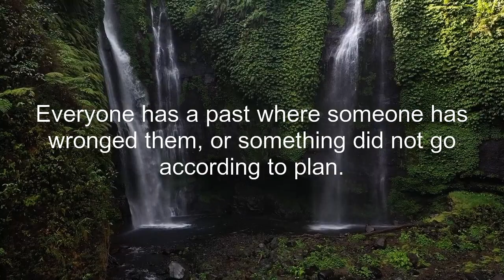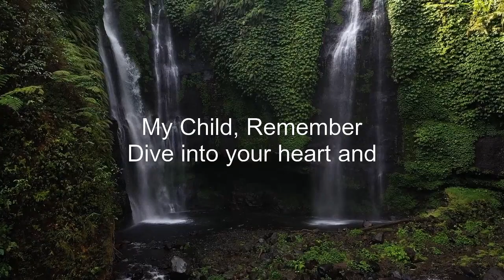Universe is Seriously Asking You To Open This Right Now! God's Will and Blessings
This video includes all this research 👇
1. God's message for me today
2. God's message to me
3. Message from God
4. God's Message
5. God's message to you
6. Message from God
7. The Message of God's Blessings
8. Message from Jesus
9. God's message for me today
10. Divine Message Tarot
11. God's message to me
12. God's message today
13. Message from God
14. Sermons
15. God's message for you today
16. Motivation
17. Message from the Universe
18. Urgent Message from God
19. Message from the Universe
20. Faith Quotes
21. Jesus Quotes
22. Church
23. Joel Osteen
24. Bible Quotes
25. Biblical message
26. God Quotes
27. God's Motivation
28. Bible Quotes About Gods
29. life quotes
30. Faith God Quotes
31. Christian Motivation
32. The Lord helps